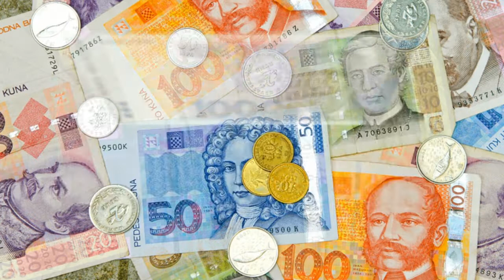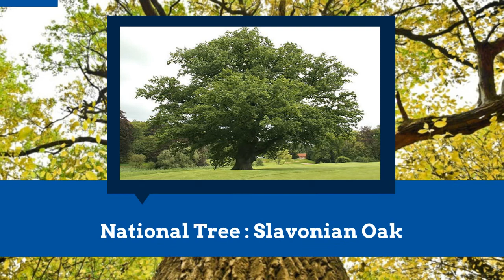Croatia | Basic Information | Everyone Must Know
Croatia is a country at the crossroads of Central and Southeast Europe on the Adriatic Sea. It borders Slovenia to the northwest, Hungary to the northeast, Serbia to the east, Bosnia and Herzegovina and Montenegro to the southeast, and shares a maritime border with Italy to the west and southwest. Its capital and largest city, Zagreb, forms one of the country's primary subdivisions, with twenty counties. Croatia has 56,594 square kilometres (21,851 square miles) and a population of 4.07 million.The Croats arrived in the 6th century and organised the territory into two duchies by the 9th century. Croatia was first internationally recognised as independent on 7 June 879 during the reign of Duke Branimir. Tomislav became the first king by 925, elevating Croatia to the status of a kingdom. During the succession crisis after the Trpimirovic dynasty ended, Croatia entered a personal union with Hungary in 1102. In 1527, faced with Ottoman conquest, the Croatian Parliament elected Ferdinand I of Austria to the Croatian throne. In October 1918, the State of Slovenes, Croats and Serbs, independent from Austria-Hungary, was proclaimed in Zagreb, and in December 1918, merged into the Kingdom of Yugoslavia. Following the Axis invasion of Yugoslavia in April 1941, most of Croatia was incorporated into a Nazi installed puppet state, the Independent State of Croatia. A resistance movement led to the creation of the Socialist Republic of Croatia, which after the war became a founding member and constituent of the Socialist Federal Republic of Yugoslavia. On 25 June 1991, Croatia declared independence, and the War of Independence was fought for four years following the declaration.

A sovereign state, Croatia is a republic governed under a parliamentary system. It is a member of the European Union, the United Nations, the Council of Europe, NATO, the World Trade Organization, and a founding member of the Union for the Mediterranean. An active participant in United Nations peacekeeping, Croatia has contributed troops to the International Security Assistance Force and took a nonpermanent seat on the United Nations Security Council for the 2008–2009 term. Since 2000, the Croatian government has invested in infrastructure, especially transport routes and facilities along the Pan-European corridors.Croatia is classified by the World Bank as a high-income economy and ranks very high on the Human Development Index. Service, industrial sectors, and agriculture dominate the economy, respectively. Tourism is a significant source of revenue, with Croatia ranked among the 20 most popular tourist destinations. The state controls a part of the economy, with substantial government expenditure. The European Union is Croatia's most important trading partner. Croatia provides social security, universal health care, and tuition-free primary and secondary education while supporting culture through public institutions and corporate investments in media and publishing.